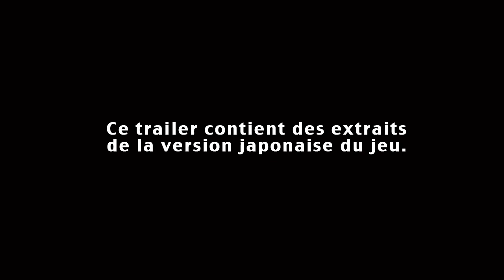Operation Abyss: New Tokyo Legacy - Trailer d'annonce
Le RPG de type dungeon-crawler de NIS America, Operation Abyss: New Tokyo Legacy sera disponible en Europe dès le 17 avril 2015, exclusivement sur PlayStation®Vita ! Ce titre sera proposé tant en boîte qu’en téléchargement numérique. Combattez les Variants dans l’Abysse, si vous l’osez !